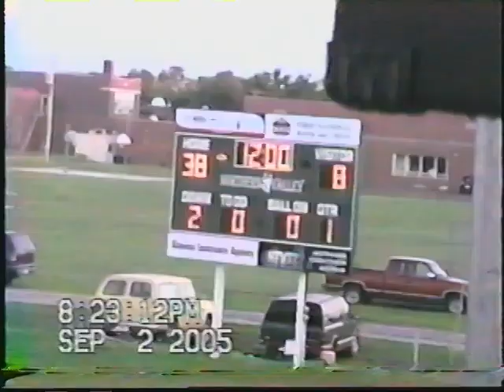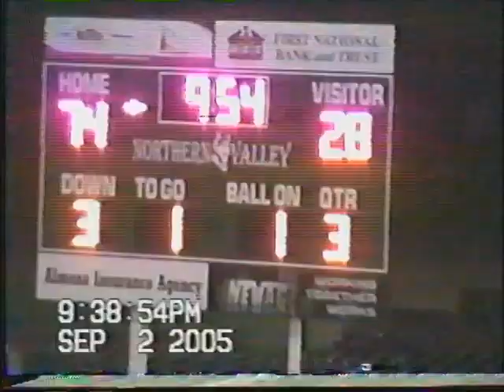NV Huskies vs Tri-Plains Vikings - September 2, 2005 - Week 1